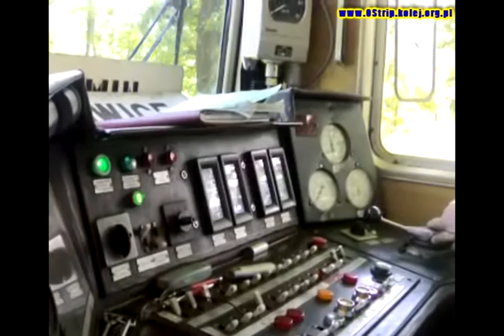Linia D29-143 - Koszęcin/Rusinowice/Lubliniec lato 2008r.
Przejazd w kabinie jednostki typu EN57-19XX na stacjach wymienionych w tytule oraz kilka faktów związanych z filmikiem :)

Film dedykowany koledze Matz32Zg.

00:17 - wjazd na Koszęcin. Obecnie ( po remoncie ) ruch pasażerki na stacji obsługiwany jest przez jedna krawędź peronową oraz został zlikwidowany jeden tor dodatkowy (?)

03:25 - wyjazd z stacji.

04:47 - po prawej nieistniejący już dom dróżnika przejazdowego.

04:42 - awaria na szlaku i zatrzymanie składu. Przyczyną awarii było zerwanie się węży przewodów hamulcowych.

05:03 - rozruch jednostki

06:00 - hamowanie awaryjne.

08:14 - stacja Rusinowice i po lewej pracująca ekipa sieciowców na MTW100.

11:14 - ekipa wykonująca jakieś pomiary na szlaku.

12:00 - fatalny stan torów przed stacją Lubliniec.

15:40 - wiadukt łącznicy D29-685 ( pomiędzy posterunkami Droniowiczki - Jawornica ) linii D29-152 ( Pyskowice - Lubliniec )

16:26 - tor linii D29-152

17:40 - po prawej tory łącznicy Droniowiczki-Jawornica oraz tor linii D29-61 ( Kielce - Fosowskie )

18:00 - wjazd na stację Lubliniec.